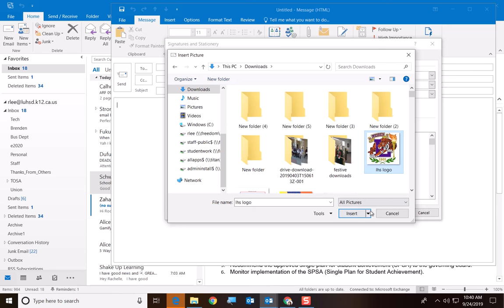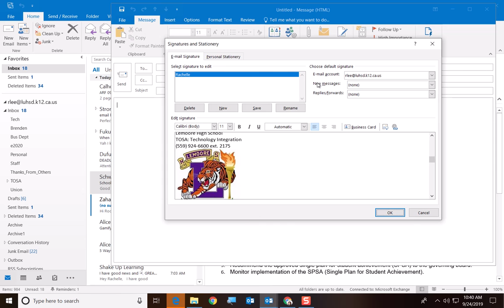Outlook 2016 Signature Line